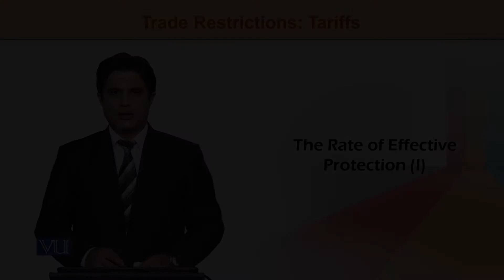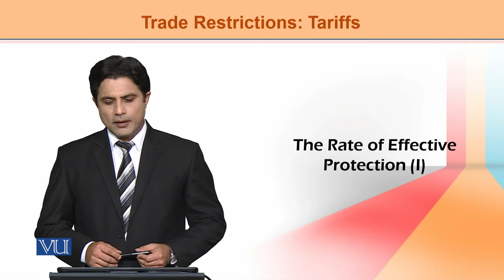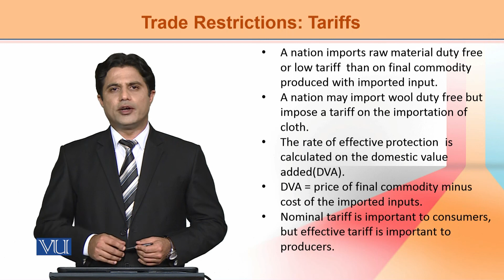ECO603_Topic076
ECO603-International Economics